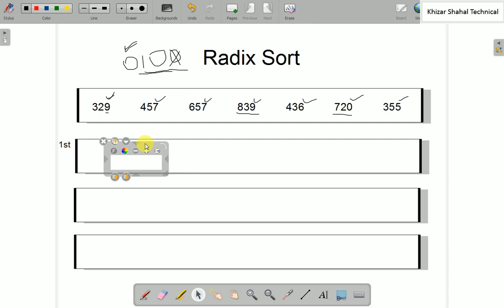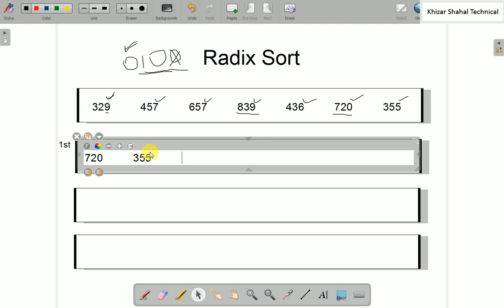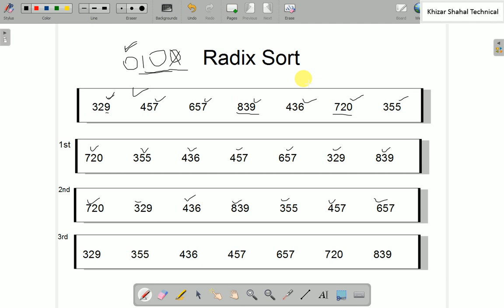Lec # 6 Radix Sort|Radix Algorithm|Analysis of Algorithm|Data Structure|Urdu Hindi Full & Easy Video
our aim
feature planning
i will start test system on youtube
insha allah